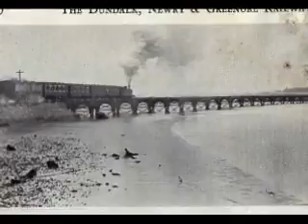Harry Lee talks to Delores Gover for The Gathering History Project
Delores Goevr talks about growing up in Dundalk and travelling to Middlesbrough in the UK.